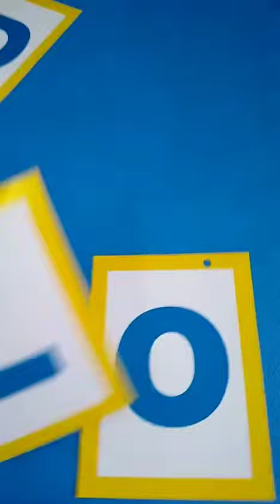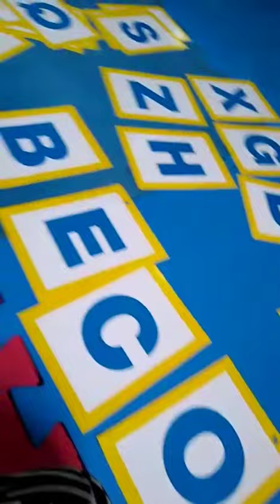Aula de Nivelamento 01/10/22: Utilizando as letras móveis na alfabetização .🥰